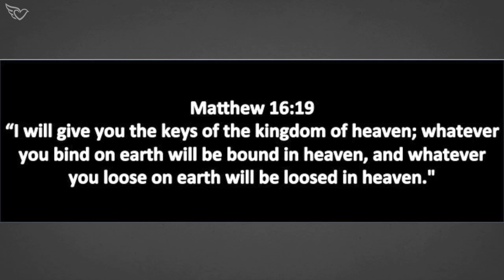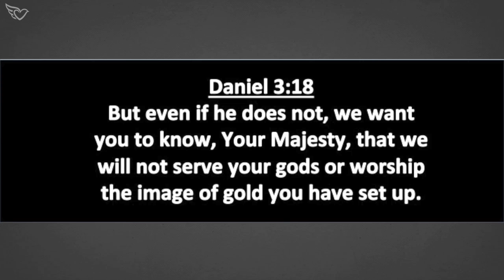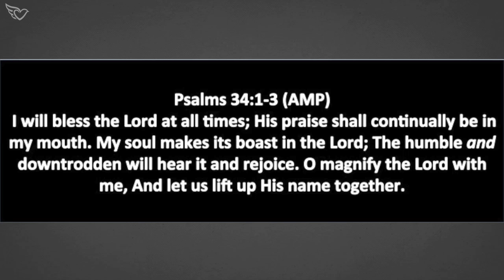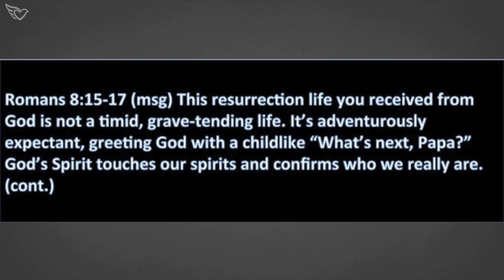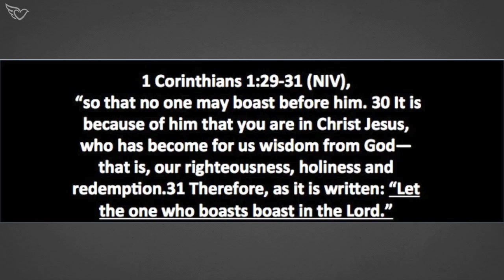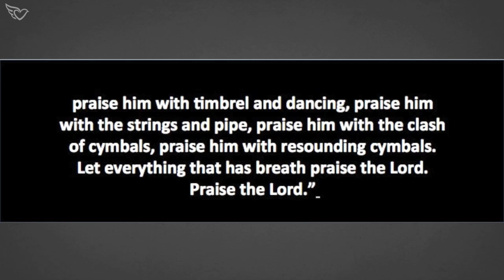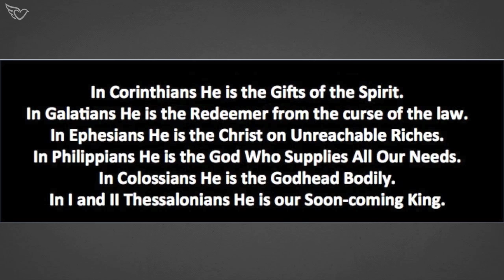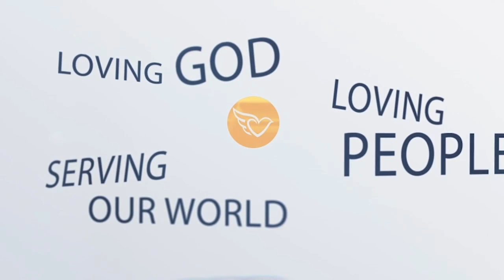Covenant Love Church - Bragging on God - Pat Schatzline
Evangelist Pat Schatzline ministers about "Bragging on God" during the "I Am Remnant" Conference at CLC on Sunday, August 21, 2016.